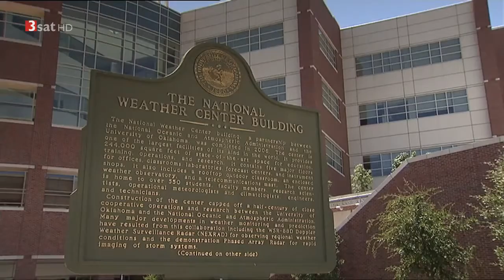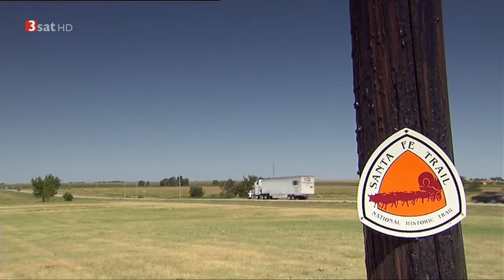[Doku] Reiseziel - New Mexico [HD]